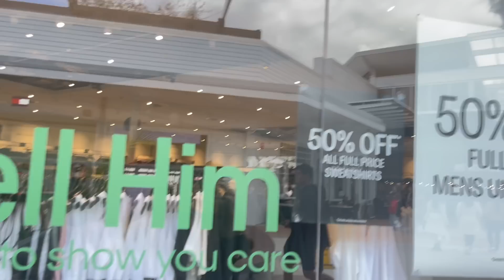ANG MULING PAKIKITA NAMIN AFTER 3 YEARS W/ DARLING ANNE PARIS IN ADELAIDE